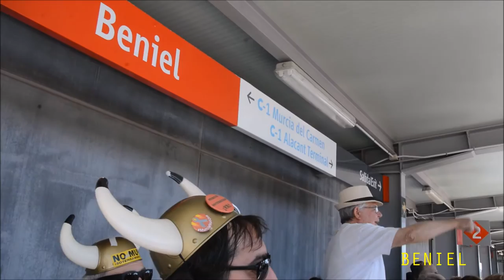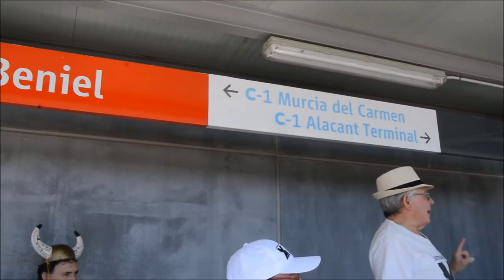AVEniel Coste Cero. Joaquín Contreras lo explica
13/05/2018
Beniel - Murcia - España - Spain
Está pasando...